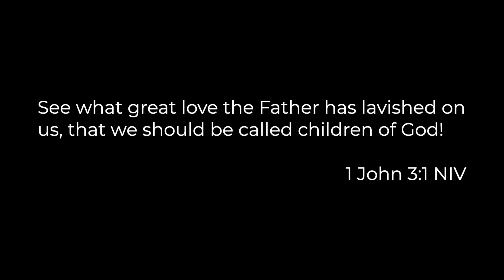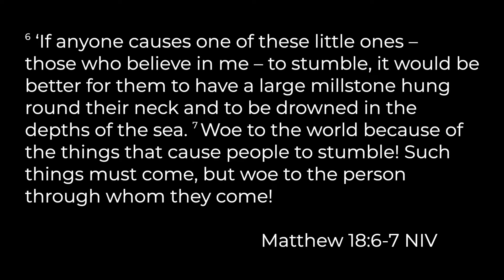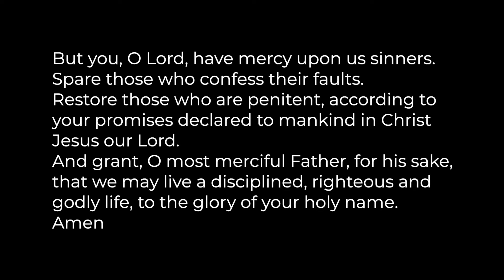St Ebbe's Daily Service 27/10/20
Joel Knight, Curate, is leading the service.